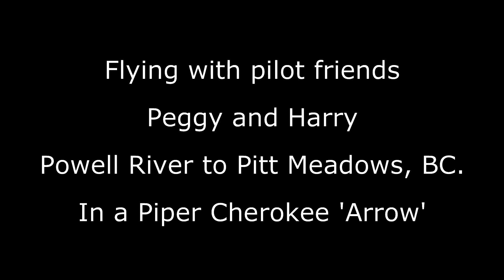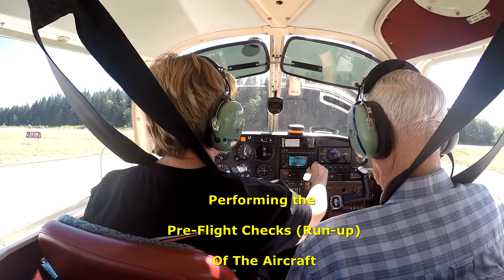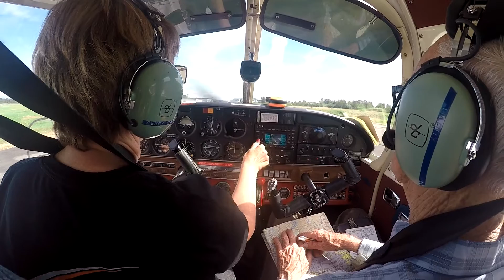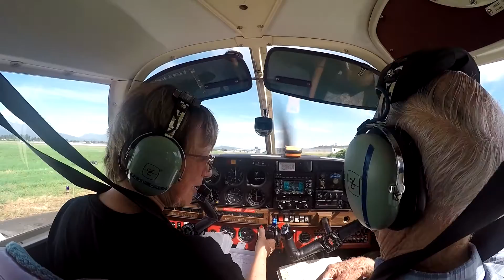Flight Powell River To Pitt Meadows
August 12, 2016:  Flying with commercial pilot, Peggy, from Powell River to Pitt Meadows along our beautiful coastline in a Piper Cherokee 'Arrow'.  A big 'Thank You' to Harry Pride for inviting me along for the ride.  View full screen (1080p), sound on.